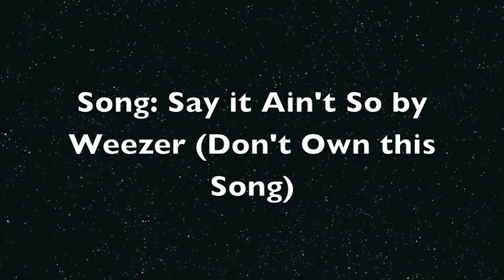Chest Stand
-READ-
I enjoy your support :) I'm not able to do some moves do to a damaged back, but I'm getting better. Keep sending me messages-I'll do a request video soon of the requests that have been sent.
Oh yeah, I made a minor mistake of bouncing in some of the positions. Note to self, that's bad because it tears your tendons and muscles. And I'm not wearing the right clothes, but... oh well :P.